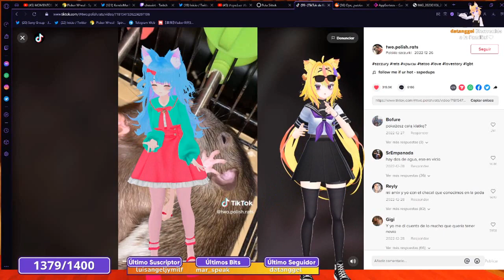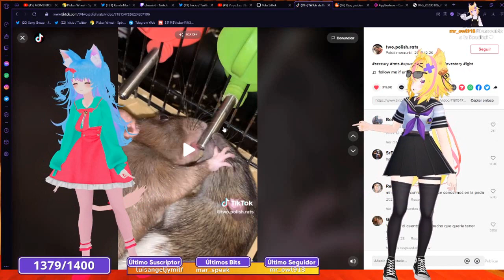CHESSI SE LA AGARRA A KENDOMURFT (el agua digo la botella)